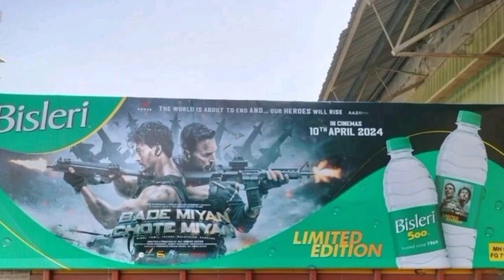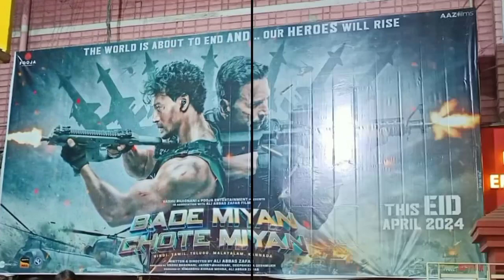BadeMiyanChoteMiyan 3rd Day Box Office Collection, AkshayKumar, TigerShroff, BMCM Movie Collection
Akshay Kumar
Tiger Shroff
Manushi Chillar
Alaya F
Sonakshi Sinha

Bade Miyan Chote Miyan Box Office Collection | Bade Miyan Chote Miyan First Day Collection

Bade Miyan Chote Miyan First Day Box Office Collection
Bade Miyan Chote Miyan Public Response
Bade Miyan Chote Miyan Vs Maidaan
Akshay kumar Vs Ajay Devgan

Bade Miyan Chote Miyan Box Office Collection | Bade Miyan Chote Miyan First Day Box Office Collection | Bade Miyan Chote Miyan Advance Booking

Bade Miyan Chote Miyan 1st Day Box Office Collection
Bade Miyan Chote Miyan Box Office Collection All India
Bade Miyan Chote Miyan Box Office Prediction
Bade Miyan Chote Miyan First Day Box Office Prediction